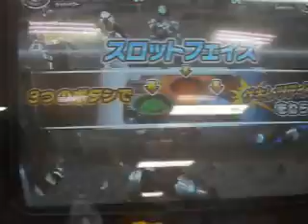ｶﾞﾝﾊﾞﾗｲﾄﾞむずかしい5才ﾁﾋﾞ２ﾗｳﾝﾄﾞ撲殺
私が使ってましたが、５才チビにやらせます!(^^)!
ラッシュで負けてもしょうがないと思いきや、
アッサリ２ラウンド撲殺＼(◎o◎)／！
力属性でも揃わない時もあるんですね(゜o゜)
これならチビでも大会で使えそうです(^_-)-☆

２０１１年１１月９日（水）撮影